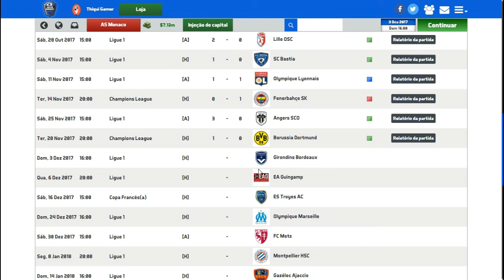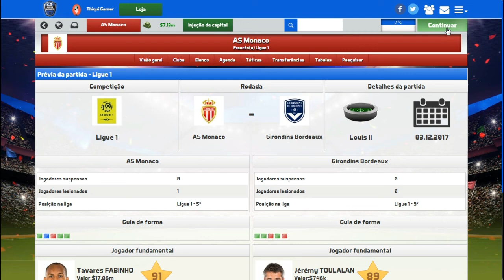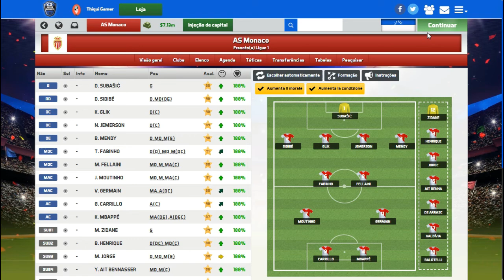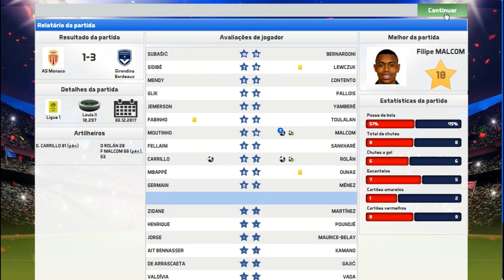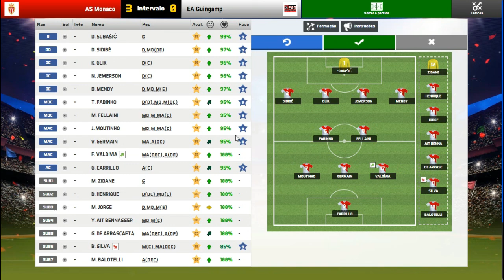SOCCER MANAGER 2017 MODO CARREIRA #41 DESFALQUE IMPORTANTE